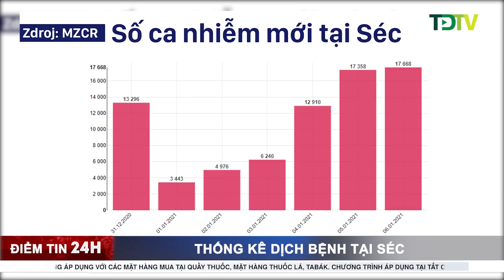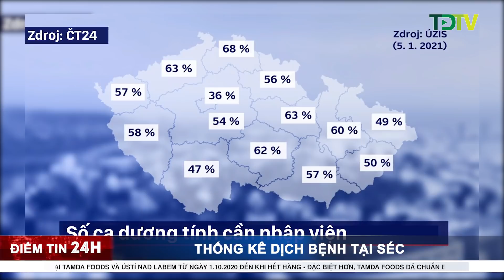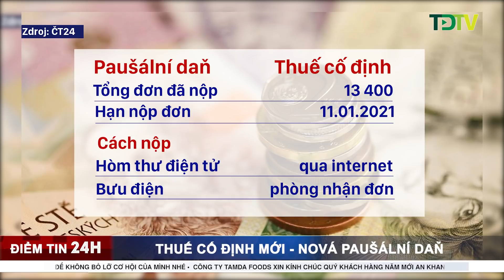TamdaMedia.eu - ĐIỂM TIN 24H ngày 07.01.2021 - PES 5 kéo dài ít nhất đến 22.01.2021